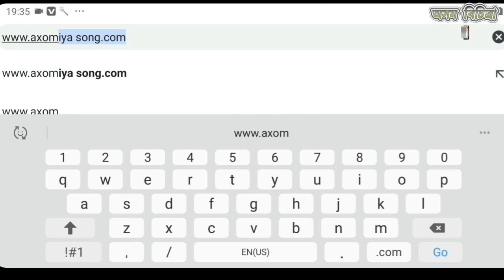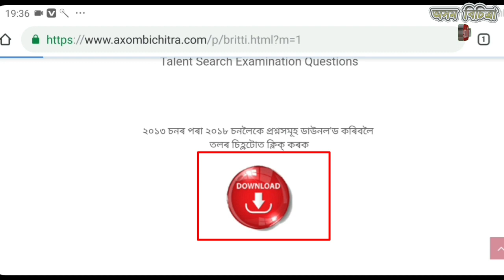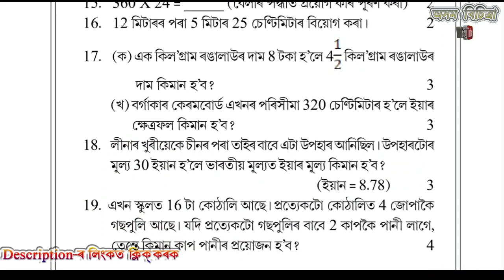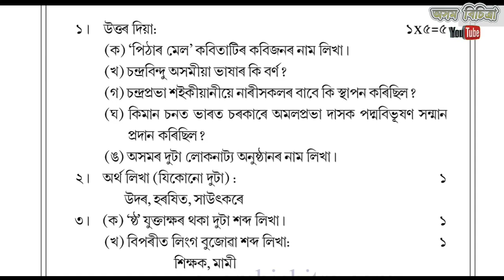CM Scholarship Exam Questions (2013-2018)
CM Scholarship Exam Questions from 2013 to 2018 PDF download